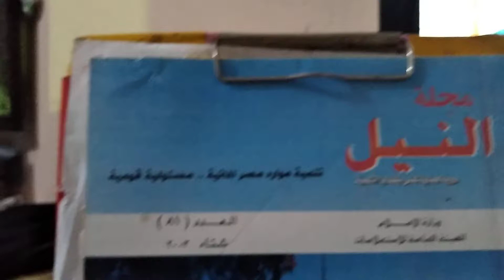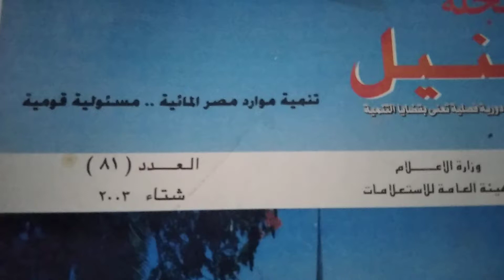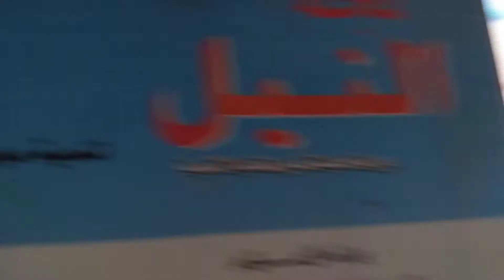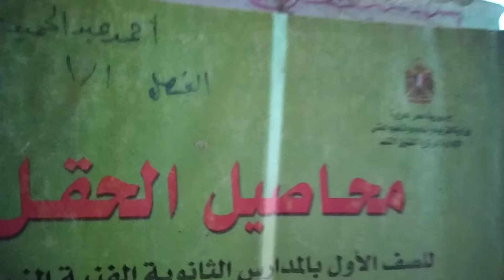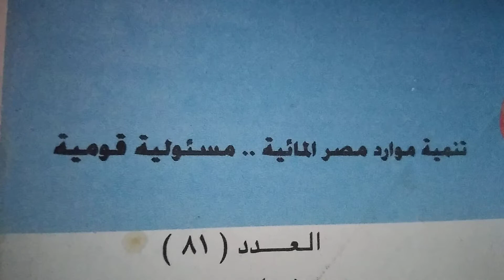من اجل تنمية مواردنا المائية، توثيق لمشروعات معالجة مياة الصرف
بورسعيد ،الاثنين ،السابع والعشرون من سبتمبر ، توثيق لافتتاح مشروعات تحلية المياة ،ومعالجة مياة الصرف الصحي ، وهذه محطة معالجة المياة الخاصة بمصرف بحر البقر ، تم إقامة المحطة علي مساحة(١٥٥) فدان ، ويوجد بها ،قناطر المشروع. ،ثم ،قناطر حجز ،ثم قناطر موازنة علي مصرف ام الريش